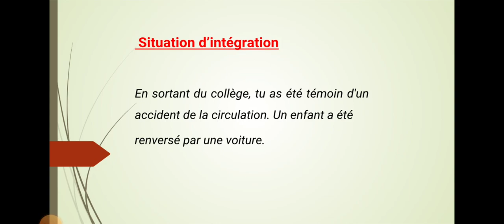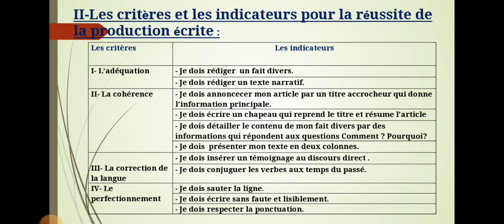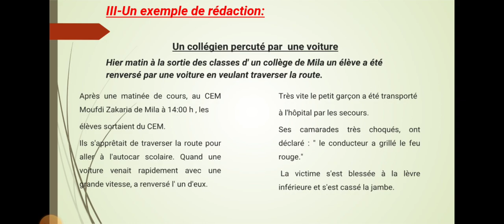3AM projet 1 séquence 3 préparation et production écrite